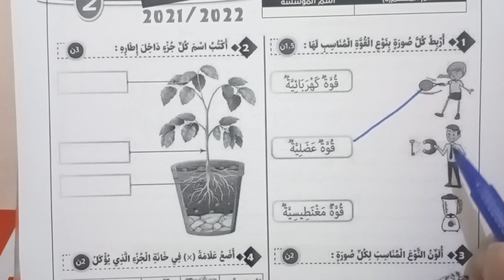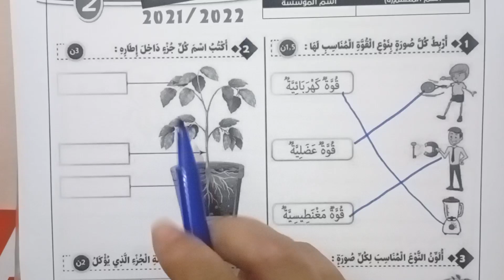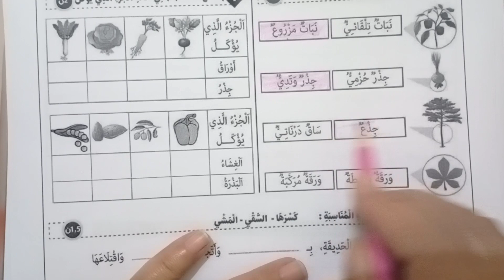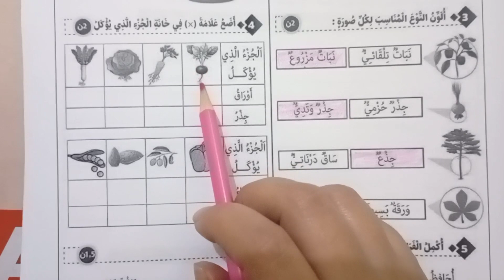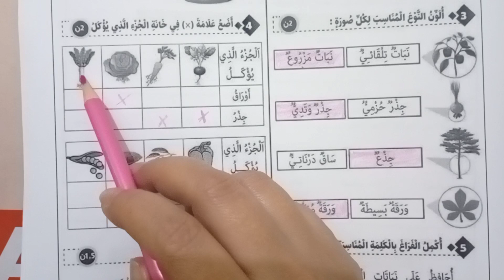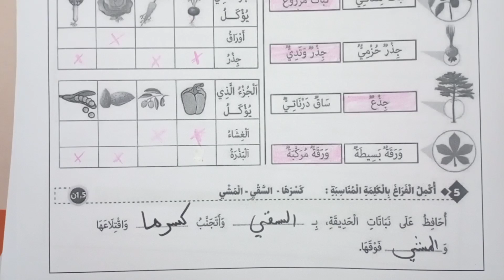فرض النشاط العلمي المستوى الثاني ابتدائي فرض رقم 1 الدورة الثانية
فروض المرحلة الثالثة المستوى الثاني ابتدائي
فرض النشاط العلمي المستوى الثاني ابتدائي الدورة الثانية
فروض الابتدائي الدورة الثانية
لتحميل النموذج 👇👇👇